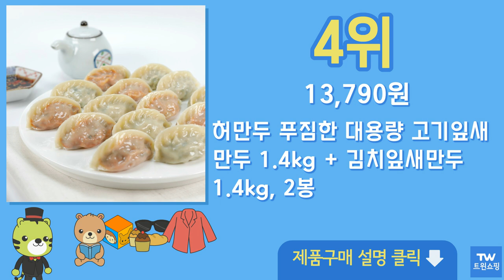냉동만두 추천 순위 Top10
구매링크

1위  사조오양 포자만두 180gx10봉(고기5봉+김치5봉), 10개  11,290원

2위  곰곰 교자만두 (냉동), 1.35kg, 1개  6,580원

3위  해태제과 고향만두 (냉동), 1.8kg, 1개  13,140원

4위  허만두 푸짐한 대용량 고기잎새만두 1.4kg + 김치잎새만두 1.4kg, 2봉  13,790원

5위  사조 포자만두12봉 갈비만두4봉+고기만두4봉+김치만두4봉, 12개, 180g  15,390원

6위  (동춘상회)사조오양 고기포자만두10개+김치포자만두10개, 20개  20,830원

7위  해태제과 고향만두 1200g 2개, 1.2kg  13,300원

8위  풀무원 얇은피 꽉찬속 고기만두 (냉동), 1kg, 1개  9,970원

9위  비비고 왕교자 1.4KG x2, 2개  20,900원

10위  굿프랜즈 교자만두 (냉동), 2700g, 1개  11,080원